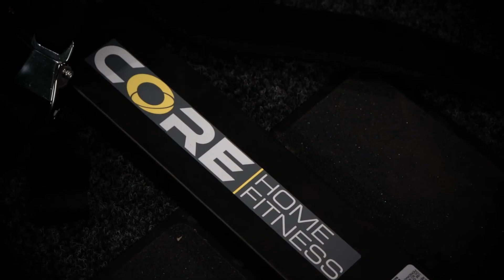Core Home Fitness Stairmaster TwistLock Szabó Nikolett - Állítható súlyzó állvány 111004